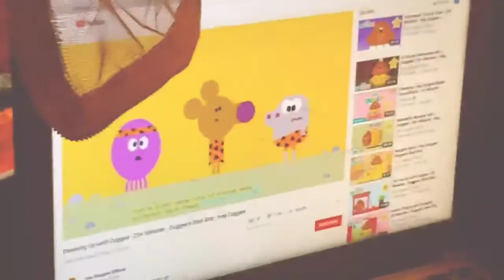That's Right Norrie Lots Of Things Were Different Back Then